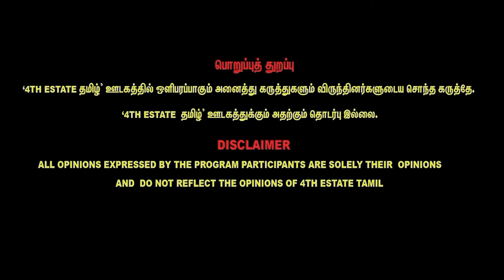பொதுத்தொகுதி : திருமாவின் பதில் | பாமக - பாஜக உருவாகுமா? | சர்வாதிகார திராவிட மாடல்? | Arun & Arul